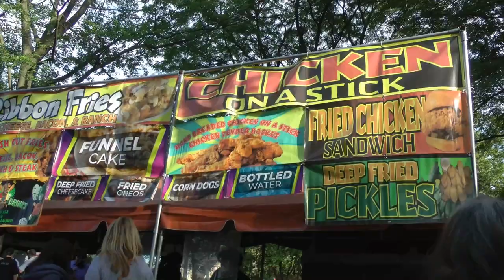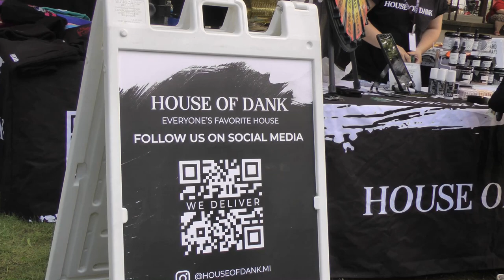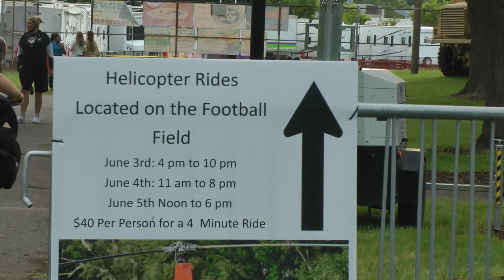About People Warren Michigan The Center Line Independence Festival Tour Tour 2022 MPEG 4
Lets look at the Center Line Independence Festival (WHO WAS THERE ? ) Tour June 4 2022.